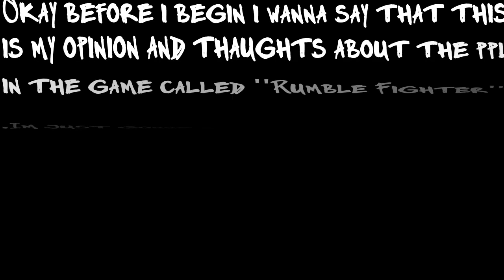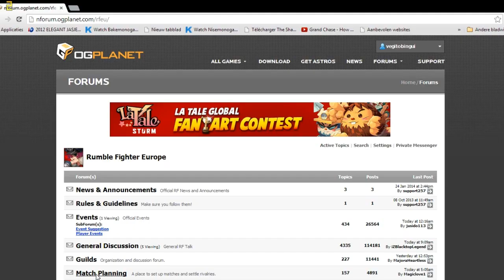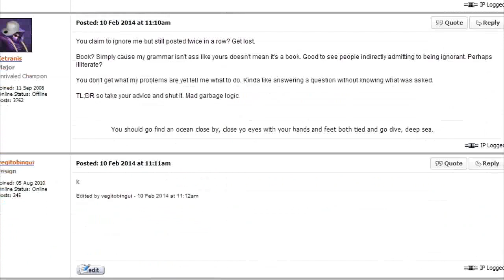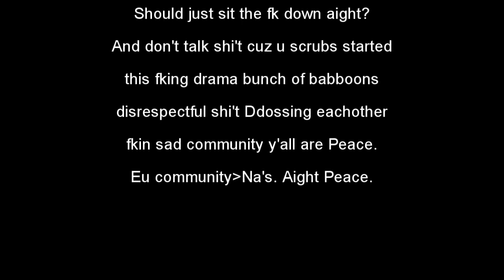RFEU/NA : 11 Kinds Of People In The Game l Counts For NA/EU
Lol i made this vid to show what kind of ppl that are lurking around in this game lol just choose wich one of them You are lol. If u can't read the text just pause the vid and read it...

Rumble Fighter NA : Start watching from 7:50 or watch it all idc same ppl are around there too.